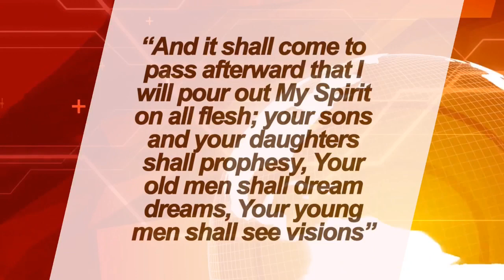Evang Mark Miracle::: YOU CANT LOVE GOD IF...